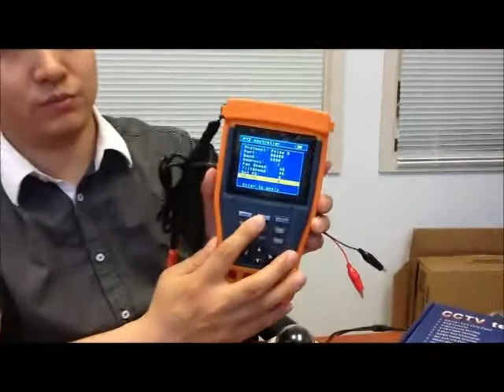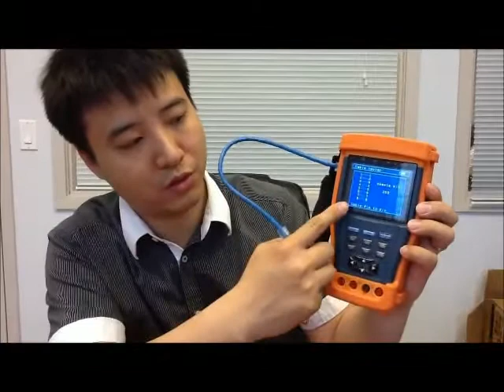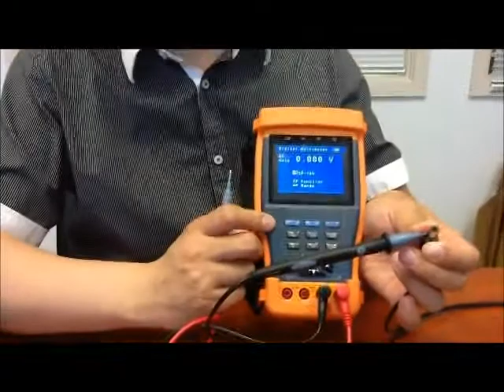CT894 - CCTV Tester Pro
3.5" LCD CCTV TESTER, DC12V 1A power output for camera, Digital Multimeter, Cable Testing, S232,RS422,RS485,PTZ